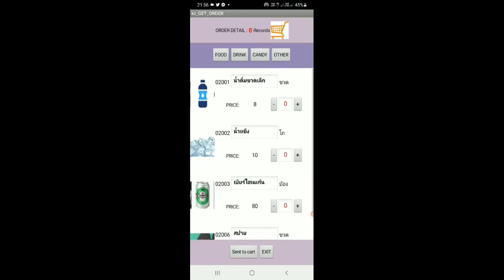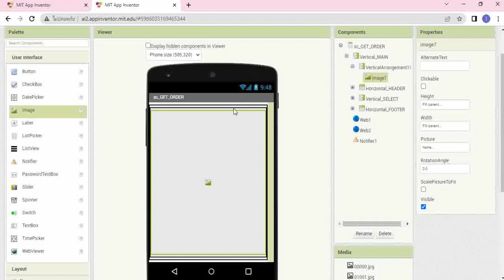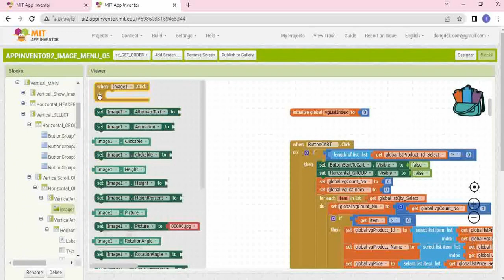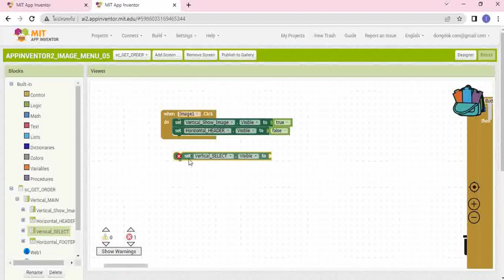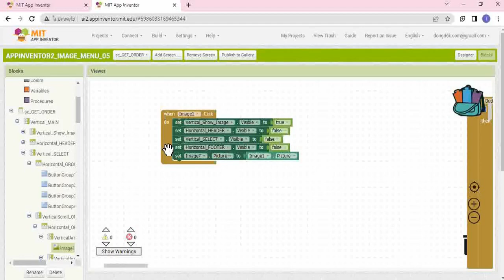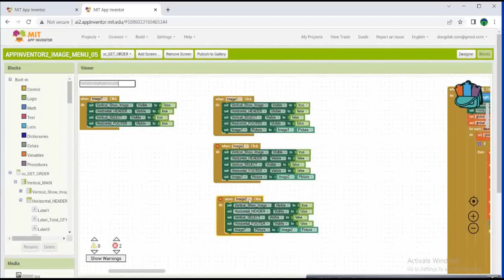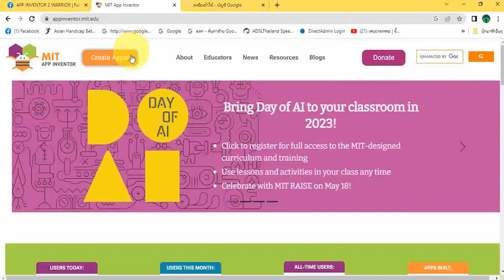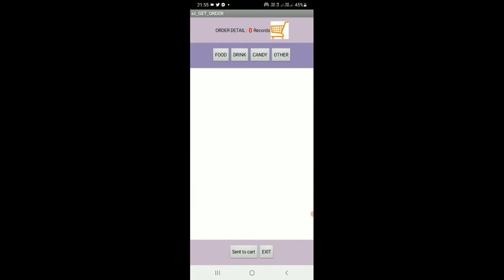ระบบร้านอาหาร Python Flask Mysql App Inventor 2 Expand image menu EP38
บทเรียนที่ 38 การสร้างภาพเมนูขยายใหญ่
คุณสมบัติ Control Image
    - clickable = True
    - Height = Fill parent
     - Width = Fill parent
     - เพิ่ม Control กรอบ และ Control Image ใช้สำหรับแสดงภาพที่ขยายใหญ่ขึ้น
ห้องไลน์กรุ๊ป แลกเปลี่ยนความรู้ไอที (knowledge IT)

ระบบร้านอาหาร Python Flask Mysql Create form for display data EP23
ระบบร้านอาหาร Python Flask Mysql App Inventor 2 Display 1 Record EP25
ระบบร้านอาหาร Python Flask Mysql App Inventor 2 Delete 1 Record EP26
ระบบร้านอาหาร Python Flask Mysql App Inventor 2 Add data 1 Record EP27
ระบบร้านอาหาร Python Flask Mysql App Inventor 2 Update data 1 Record EP28
ระบบร้านอาหาร Python Flask Mysql App Inventor 2 Create form tbgroup and tbproduct EP29
ระบบร้านอาหาร Python Flask Mysql App Inventor 2 Relation ONE to MANY EP30
ระบบร้านอาหาร Python Flask Mysql App Inventor 2 Display by Listview 1 Record EP32
ระบบร้านอาหาร Python Flask Mysql App Inventor 2 Create order detail form EP33
ระบบร้านอาหาร Python Flask Mysql App Inventor 2 Create Control Order Detail EP34
ระบบร้านอาหาร Python Flask Mysql App Inventor 2 Find group product EP.35
ระบบร้านอาหาร Python Flask Mysql App Inventor 2 Display order detail selected EP.36
ระบบร้านอาหาร Python Flask Mysql App Inventor 2 Import image menu EP37
ระบบร้านอาหาร Python Flask Mysql App Inventor 2 AI Spechrecognizer order detail Ep.39
ระบบร้านอาหาร App Inventor 2 Python Flask MySql order_detail สั่งรายการอาหาร EP.41